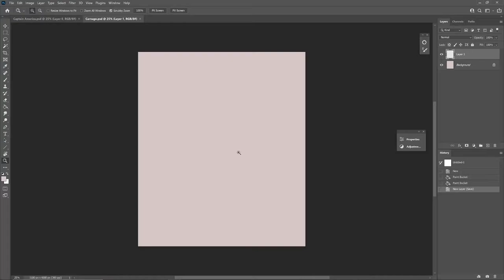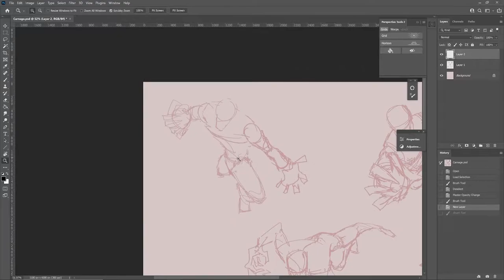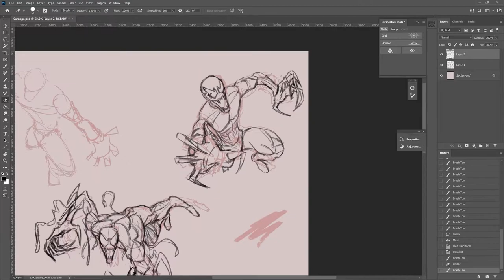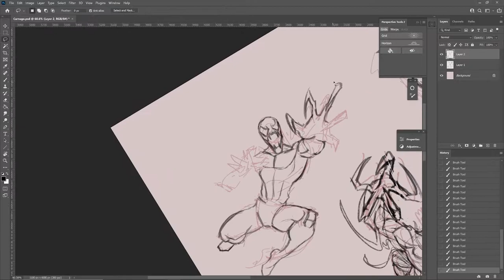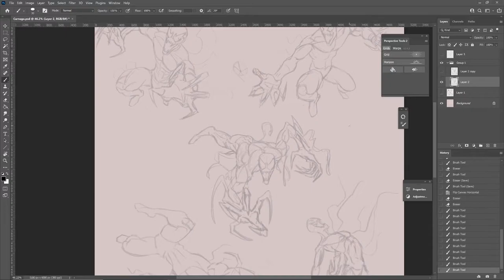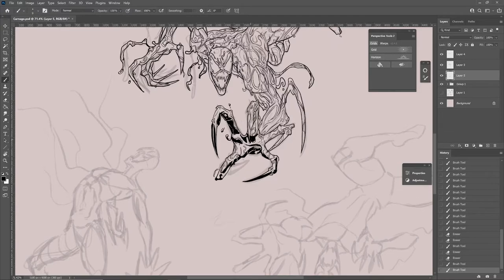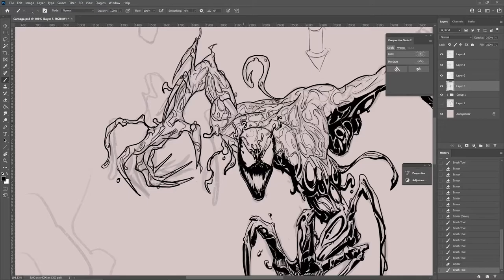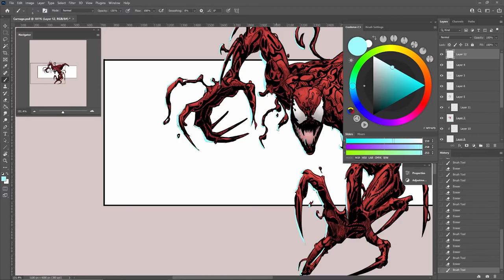Accountability Week 7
I did some Carnage exploration this week. I feel like my style is emerging a bit and had a lot of fun with this one!